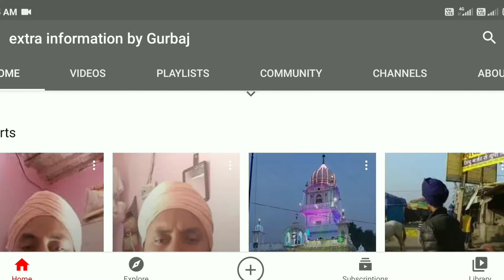TATA SKY Launched New TV Channel 2021 || 1 New TV Channel Launching On Tata sky DTH Soon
thanks dear for watching videos